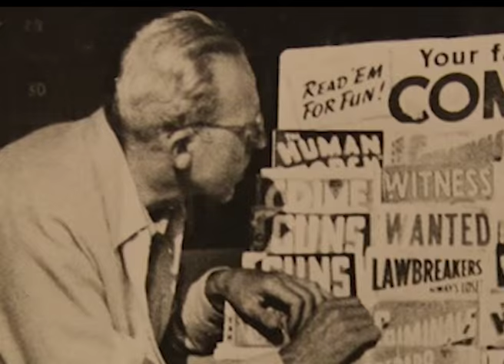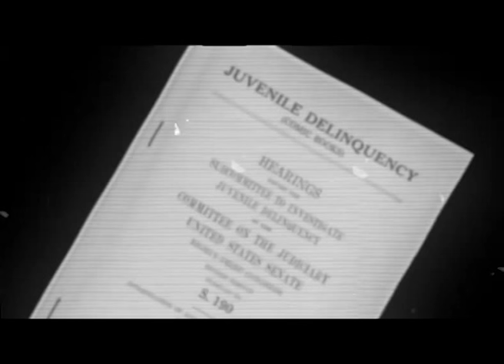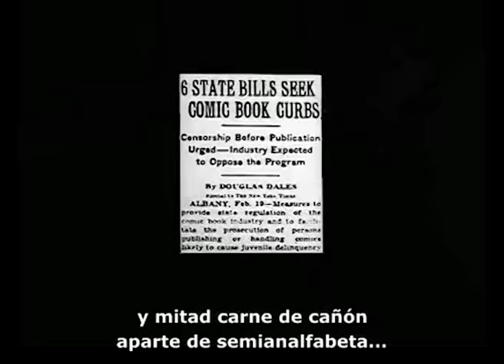Fredric Wertham: El hombre que casi destruye a los cómics.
En 1954, en la edad de plata de los cómics, la industria del cómic estuvo a punto de ser destruida por un psiquiatra que decía que los cómics eran la causa de la delincuencia juvenil. Un fragmento de la historia de los cómics.